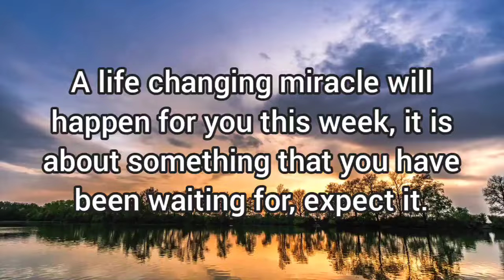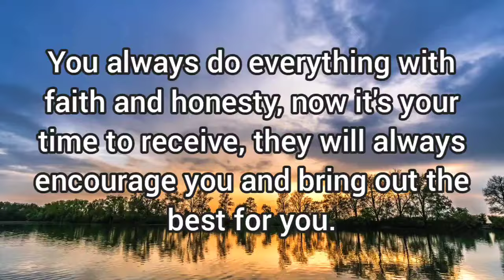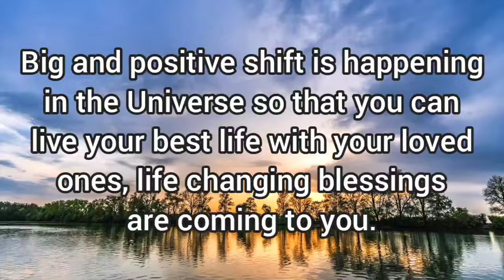✨your wait is over, what you desire is coming to you at this moment!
Musician: Xuxiao